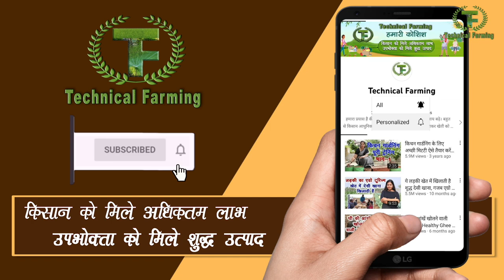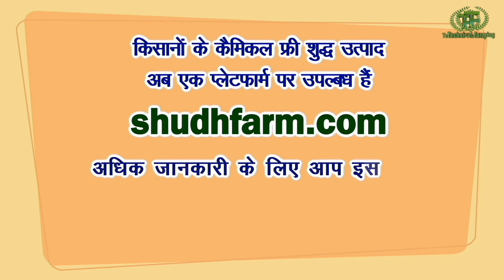आप कैसा शहद खाते हैं सुनिए मधुपालक किसान से, सच जानकर आँखे खुल जाएँगी || Technical Farming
शहद स्वास्थ्य के लिए बेहद गुणकारी होता है। शहद का जिक्र आयुर्वेद में भी किया गया है। शहद को औषधि के रूप में भी प्रयोग किया जाता है। लेकिन शहद‌ का पूरा लाभ तभी मिलेगा जब ये शुद्ध हो। शुद्ध शहद कैसा होता है ? बाजार में जो शहद मिलता है वो कैसा होता है इसकी पूरी जानकारी दे रहे हैं मधुपालक किसान राकेश |
Honey is very much beneficial for our health. Honey's health benefits are discribed in Ayurveda. It is used in various ayurvedic medicines but it should be pure. Which honey is pure where is the complete story